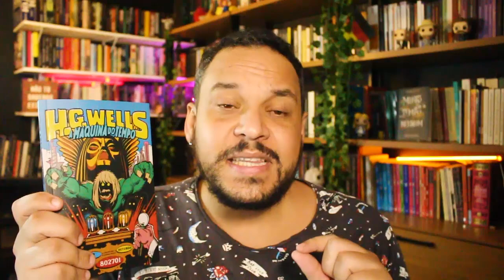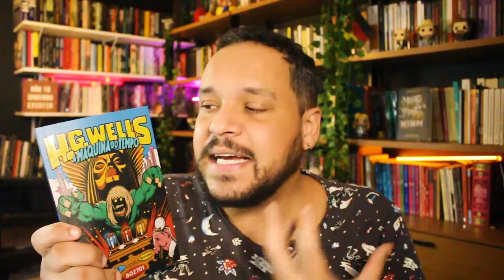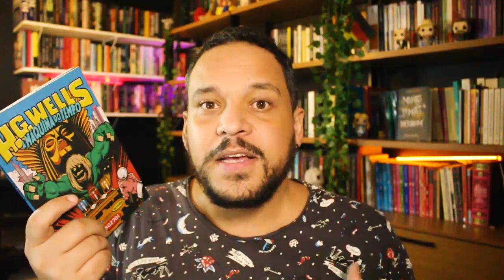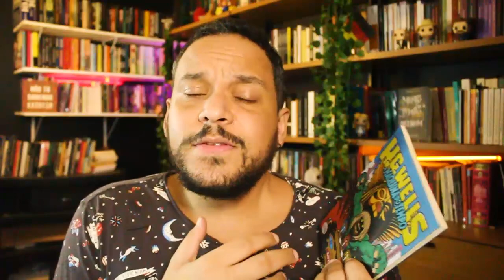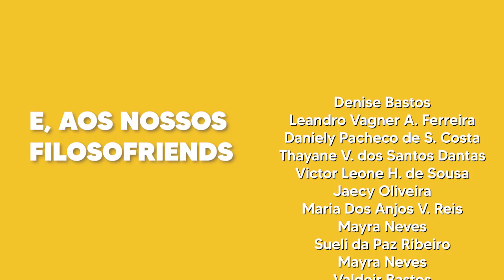A MÁQUINA DO TEMPO: socialismo, evolução e desamor ao presente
Resenha sobre o livro "A máquina do tempo" (H. G. Wells) com abordagem filosófica a partir dos temas: luta de classes, socialismo, evolução, progresso, tempo e inteligência.